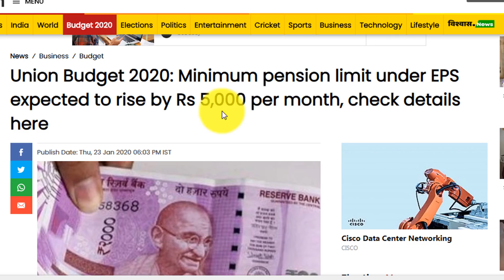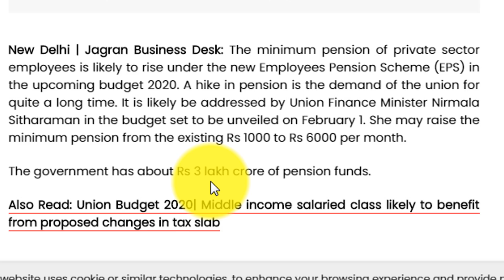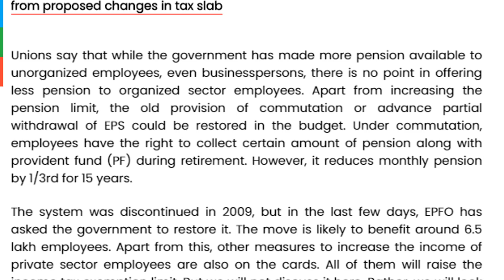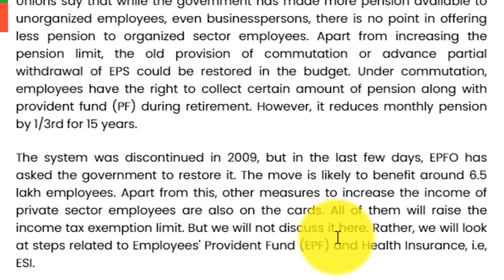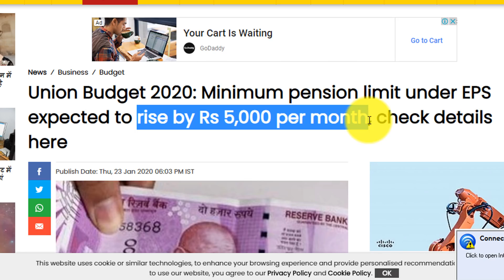Union Budget 2020: EPS-95 Pension Hike ₹7500 & 6000+DA/Month Eps95 latest update | EPS95 Pensioners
Union Budget 2020: EPS-95 Pension Hike ₹7500 & 6000+DA/Month Eps95 latest update 2020 | EPS95 Pensioners | EPFO, PF UAN Update | Tech support pradeep

WD My Passport 1TB Portable External Hard Drive
Seagate 1TB Backup Plus Slim External Hard Drive